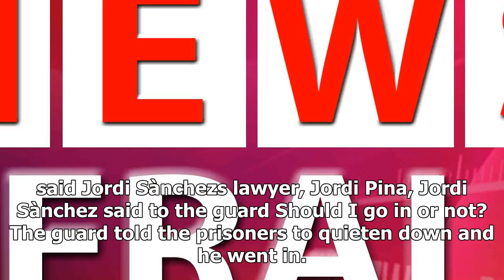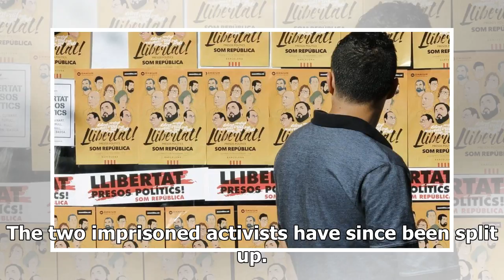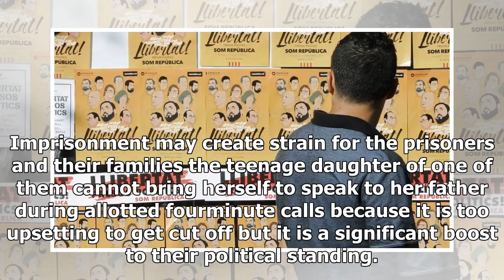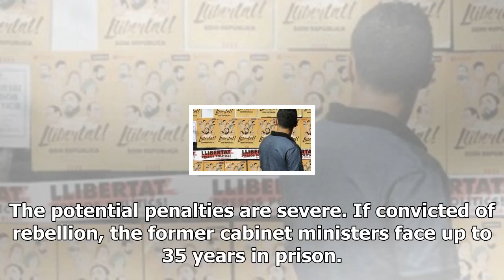News-Catalan political struggle with the Spanish prison regime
News - News-Catalan political struggle with the Spanish prison regime

By James Reynolds BBC News, Barcelona Image copyright EPA Image caption The Catalan politicians were jailed on 16 October Were in here with murderers, noted one of the imprisoned Catalan politicians with incredulity. Once he realised this was his new home, he decided to get down to practicalities. He got hold of a basketball and looked for a game of prison hoops. Eight men and women who once governed seven million Catalans are now having to ask their families to put money onto prepaid cards in o...